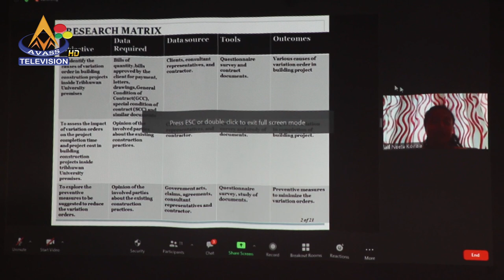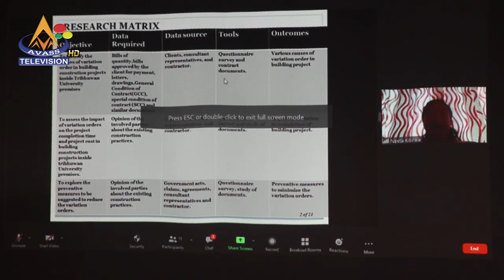International Seminar At UTECH College Bharatpur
AVASS NEWS
NEWS Editor : Ananda Pokharel
Anchor: Bichitra Paudel
Camera:Santosh Pariyar
Visual Editor: Pabitra Dhakal
Greenline Media Pvt.Ltd.